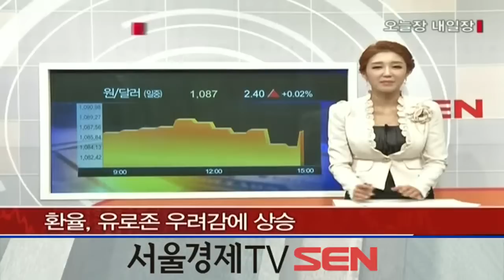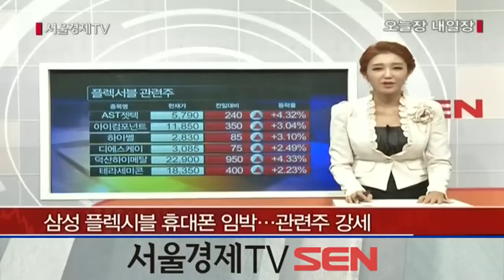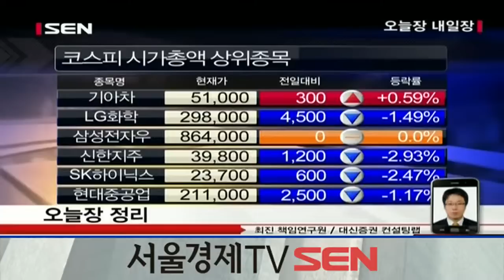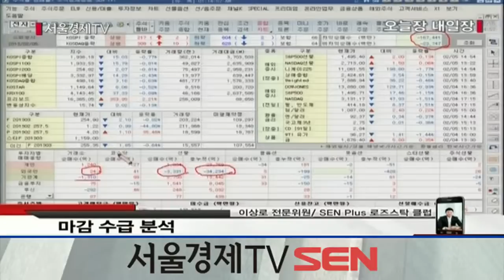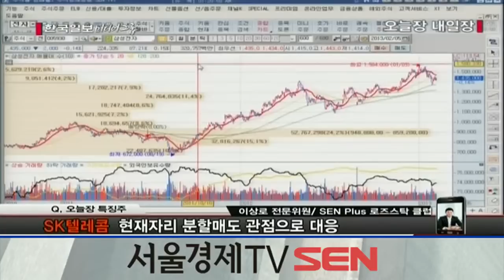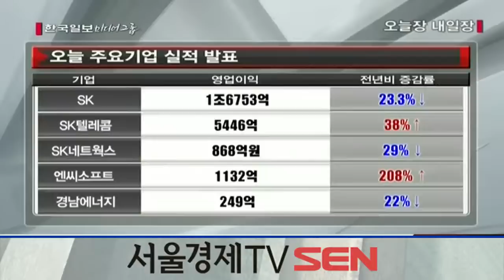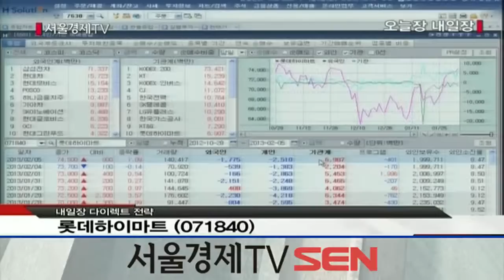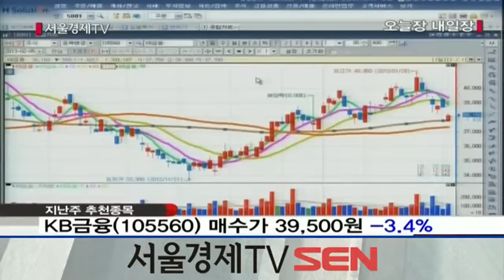20130205_오늘장 내일장_474회_2부